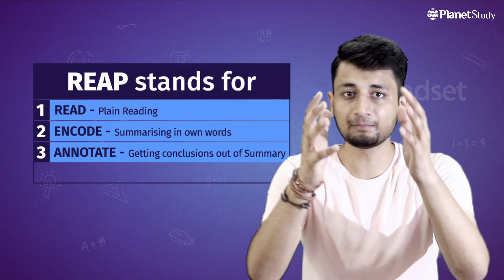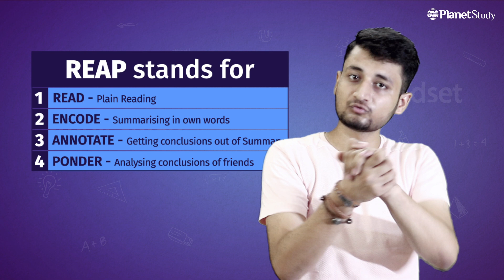Study Technique - 2 | REAP Method of Learning | Study Less Study Smart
The second video in the series of Study Techniques.
Detailed Summary of video

REAP method of learning -

1. READ - Plain Reading
2. ENCODE-  Summarising in own Words
3. ANNOTATE- Getting conclusions out of summarising
4. PONDER- Analysing the conclusions of friends